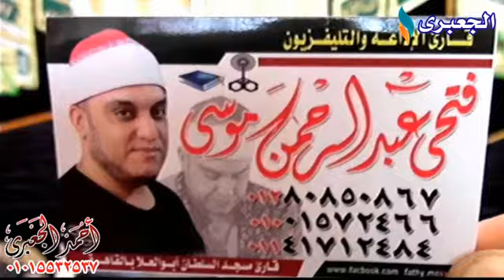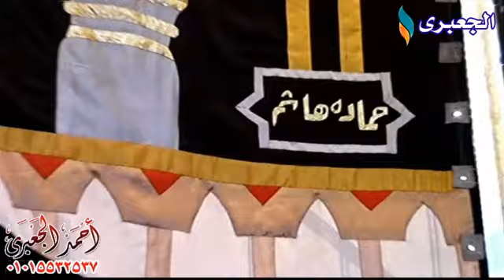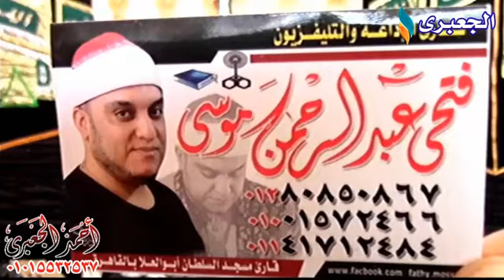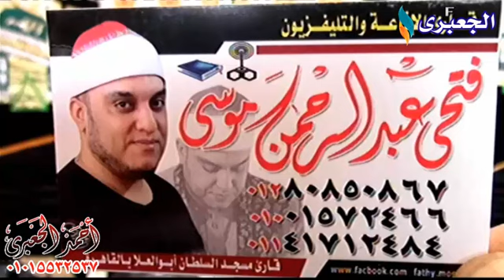الشيخ فتحى عبدالرحمن موسى البقرة عزاء زوجة الحاج شعبان العدس بعزبة رمزى - قليوب 19-2-2018